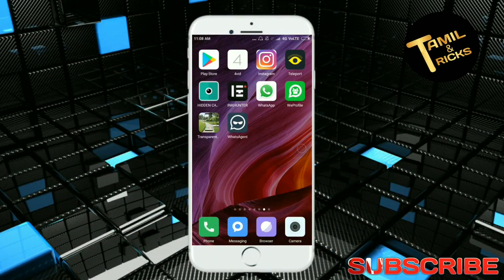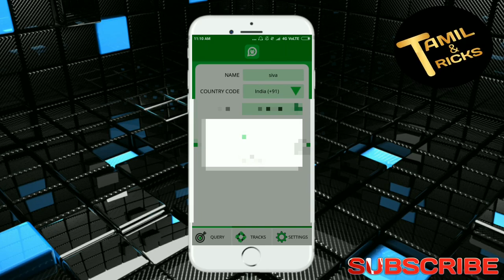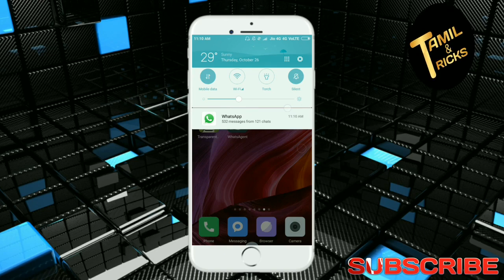Whatsapp-ல் BLOCK செய்த number-ன் Dp ,lastseen யை எவ்வாறு பார்ப்பது | Latest Whats app | Databee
Whatsapp-ல் BLOCK செய்த number-ன் Dp ,lastseen யை எவ்வாறு பார்ப்பது  2022 | Latest Whats app | Databee